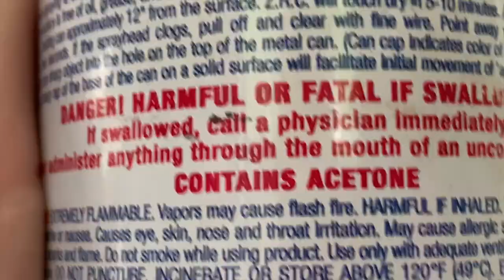running from the fumes!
Prepping my horse trailer-to-coffee cart with noxious paint proves overwhelming!